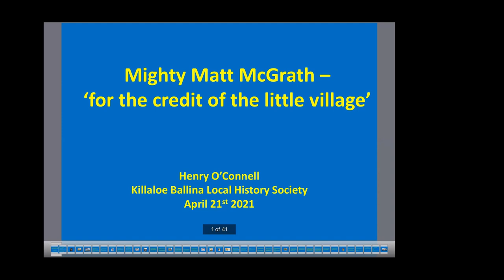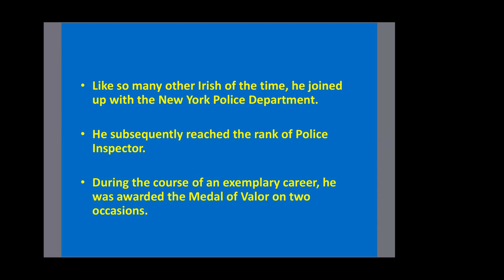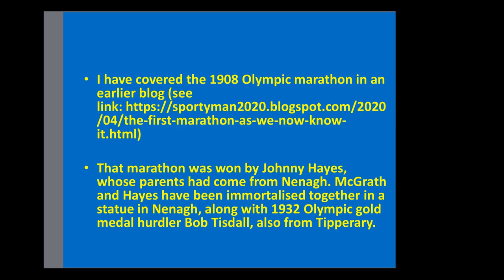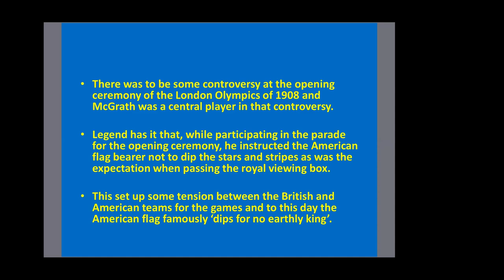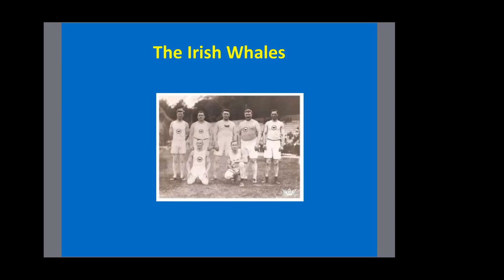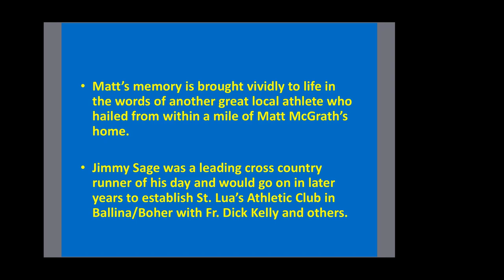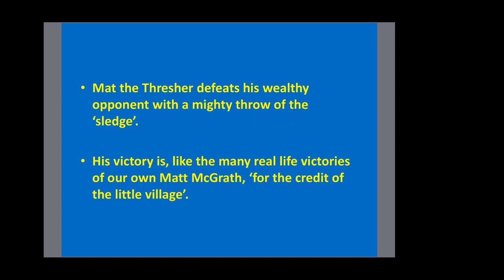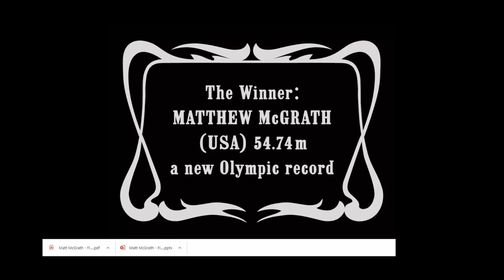The Mighty Matt McGrath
Henry O'Connell is a native of Ballina. Henry wrote a sports history blog in 2020 and for his last blog entry he featured Matt McGrath, the most accomplishd and decorated athlete to come from this locality.
Matt won multiple titles and medals at different Olympics and other competitions in the first part of the last century and his memory still lives on in his native townland of Curraghmore.
In this recording Henry takes us back through the life and many wonderful achievement of the Mighty Matt McGrath.